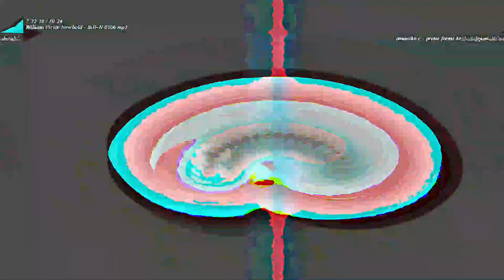[EPILEPSY WARNING] Movie 23 05 22 12h28m27s *Photosensitivity Warning*